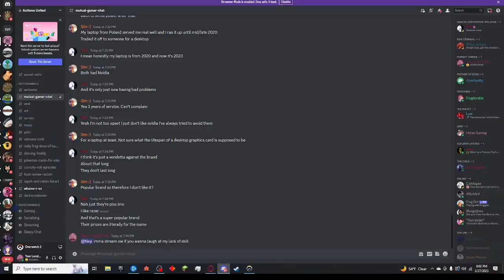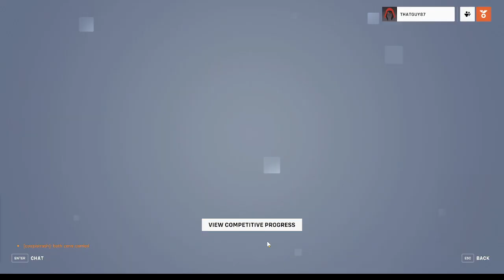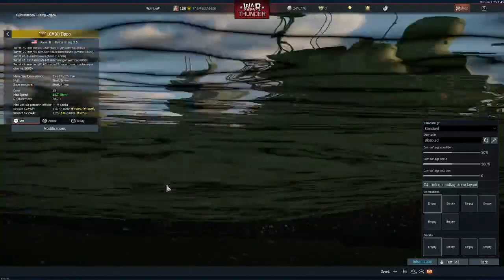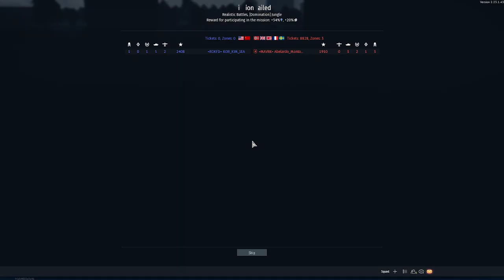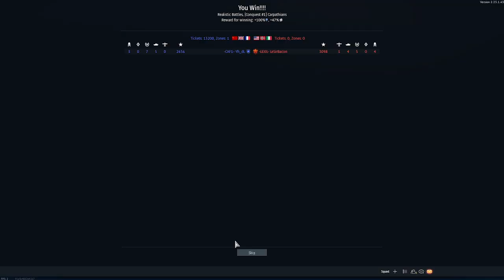OW is gookin frfr (VOD)